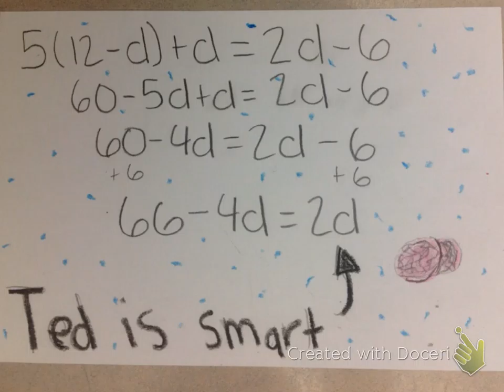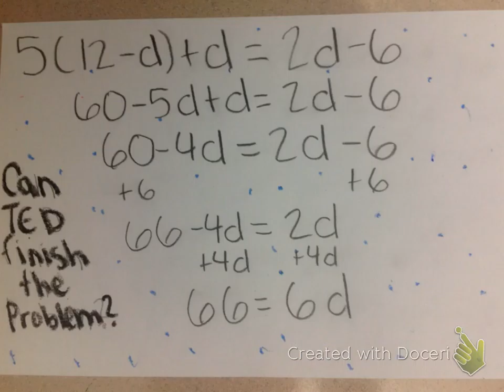best equation part two